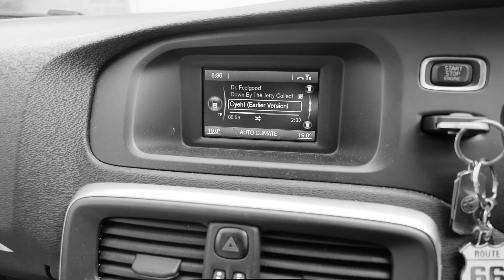Love & Affection - On The Street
In these dark days…maybe we just all need a little more “Love & Affection”?

Street images taken by me.

Shot on Fuji X-T3 & X100F

Music
Intro music “Coricidin Bottle “ by Ray Wylie Hubbard

Images music - “Somebody To Love” Jefferson Airplane